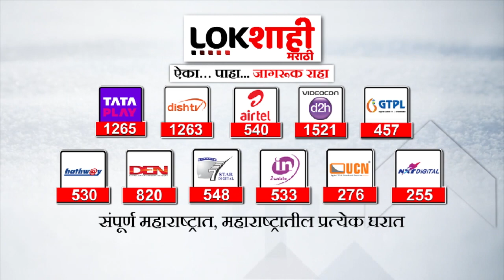Anil Desai : ठाकरे गटाच्या राज्यव्यापी शिबीरबाबत अनिल देसाईंची प्रतिक्रिया, म्हणाले..